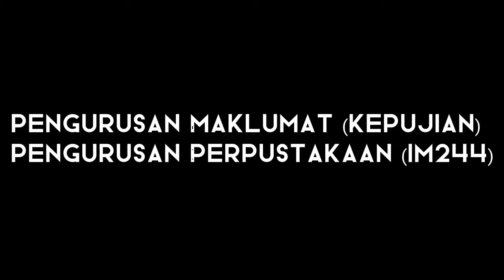Video Aktiviti Pelajar (IM244)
ESKU 2022